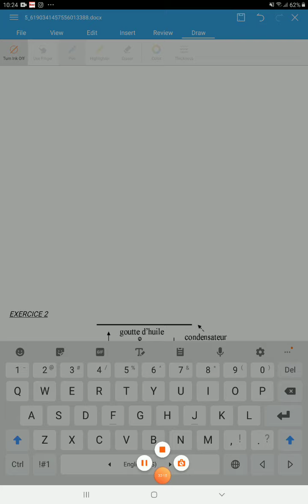TD1Ex6 ele. I2 2021-2022